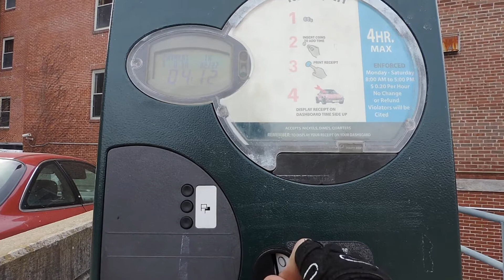2014 02 27 Robin Hooding Keene x001